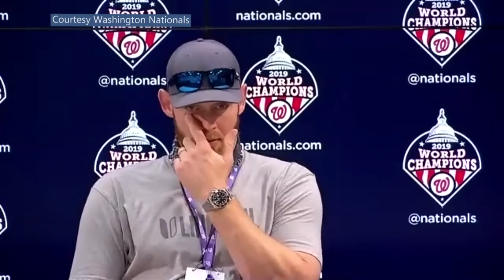Stephen Strasburg explains how his World Series ring has his name misspelled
The Washington Nationals starter was nervous when opening his new ring.